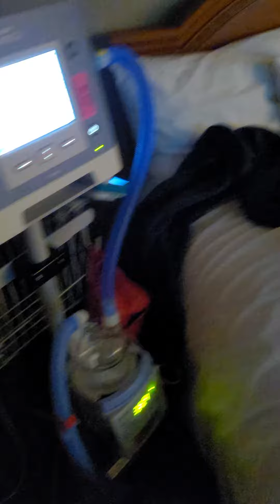hotel in WY